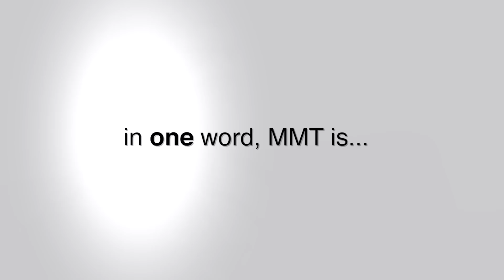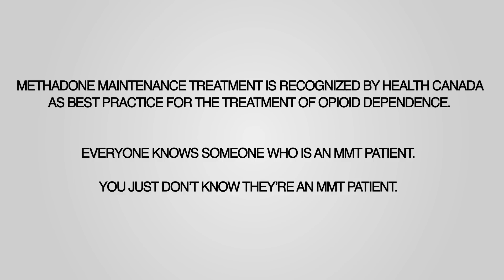Methadone Destigmatization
What is methadone maintenance treatment (MMT)? Is it a safe treatment? Who are MMT clients and how do they access this treatment? Take 7 minutes to watch, and see. You'll probably be surprised.